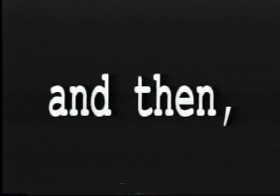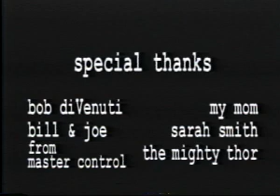temporisation.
meditation on eternal procrastination and  deadlines.

16mm black and white silent film